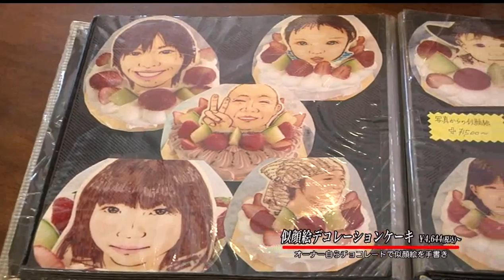ちたまるある記2015年5月：ローザンヌ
戸井康成と西垣友香が美味しいお店や人との出会いを求め、ぶらっと知多半島を巡ります。